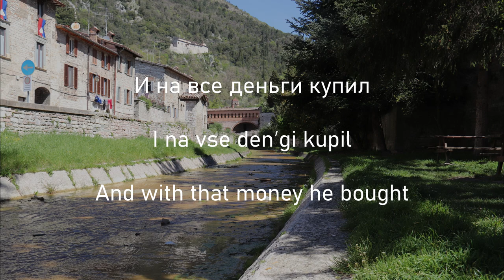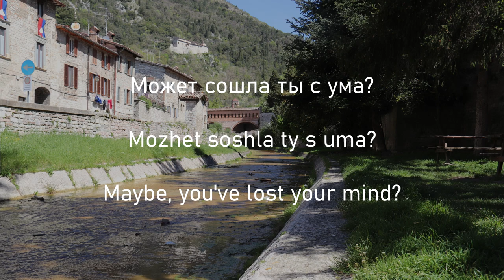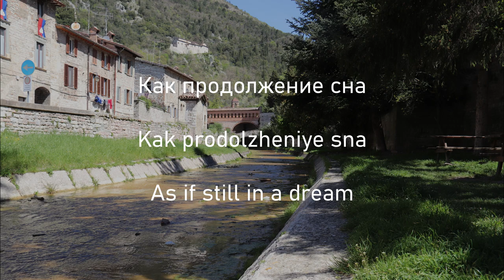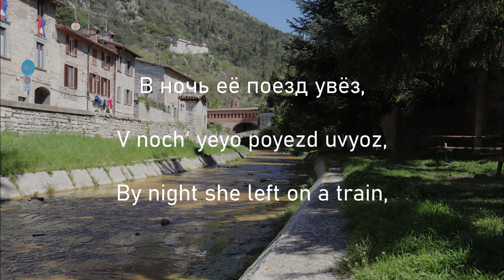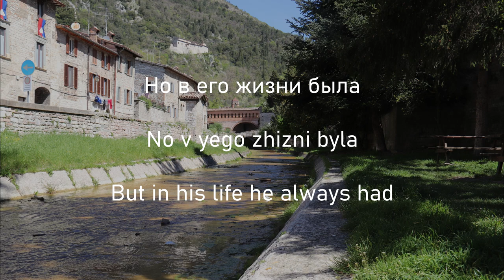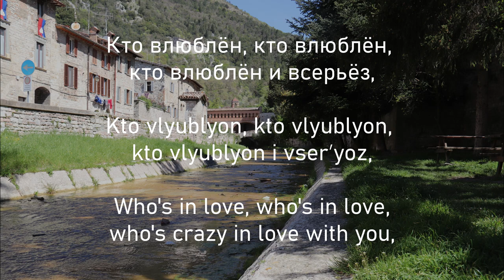Алла Пугачева - Миллион алых роз / Alla Pugacheva - Millions of red roses (LYRICS/ТЕКСТ - RUS/ENG)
LYRICS - ТЕКСТ

There once lived a painter,
He had a house and his paintings.
He was in love with an actress,
And that actress loved flowers.
Then he sold his house,
Sold his paintings too
And with that money he bought
A whole sea of flowers.

Pripev: (×2)
Million, million,
Million of red roses
From your window, from your window
From your window you can see
Who's in love, who's in love
Who's crazy in love with you
My whole life for you
I will turn into flowers

In the morning you'll wake up at your window
Maybe, you've lost your mind
As if still in a dream
Your whole yard is filled with flowers
Suddenly your heart is turning cold
Who's the rich baron doing this?
Instead under the window, barely breathing
The poor painter is standing

Pripev: (×2)
Million, million,

The meeting was short
By night she left on a train
But in her life she always remembered
Song of the beautiful of roses
The painter lived out his life alone
Many pains he lived through
But in his life he always had
A whole sea of beautiful roses

Pripev: (×4)
Million, million,

Жил-был художник один,
Домик имел и холсты,
Но он актрису любил,
Ту, что любила цветы.
Он тогда продал свой дом,
Продал картины и кров.
И на все деньги купил
Целое море цветов.

Припев:
Миллион, миллион, миллион алых роз
Из окна, из окна, из окна видишь ты.
Кто влюблён, кто влюблён, кто влюблён и всерьёз,
Свою жизнь для тебя превратит в цветы.

Утром ты встанешь у окна.
Может сошла ты с ума?
Как продолжение сна
Площадь цветами полна.
Похолодеет душа:
Что за богач здесь чудит?
А под окном, чуть дыша,
Бедный художник стоит.

Встреча была коротка,
В ночь её поезд увёз,
Но в её жизни была
Песня безумная роз.
Прожил художник один,
Много он бед перенёс,
Но в его жизни была
Целая площадь цветов.

Zhil-byl khudozhnik odin,
Domik imel i kholsty,
No on aktrisu lyubil,
Tu, chto lyubila tsvety.
On togda prodal svoy dom,
Prodal kartiny i krov.
I na vse denʹgi kupil
Tseloye more tsvetov.

Pripev: (×2)
Million, million, million alykh roz
Iz okna, iz okna, iz okna vidishʹ ty.
Kto vlyublyon, kto vlyublyon, kto vlyublyon i vserʹyoz,
Svoyu zhiznʹ dlya tebya prevratit v tsvety.

Utrom ty vstaneshʹ u okna.
Mozhet soshla ty s uma?
Kak prodolzheniye sna
Ploshchadʹ tsvetami polna.
Pokholodeyet dusha:
Chto za bogach zdesʹ chudit?
A pod oknom, chutʹ dysha,
Bednyy khudozhnik stoit.

Vstrecha byla korotka,
V nochʹ yeyo poyezd uvyoz,
No v yeyo zhizni byla
Pesnya bezumnaya roz.
Prozhil khudozhnik odin,
Mnogo on bed perenyos,32
No v yego zhizni byla
Tselaya ploshchadʹ tsvetov.